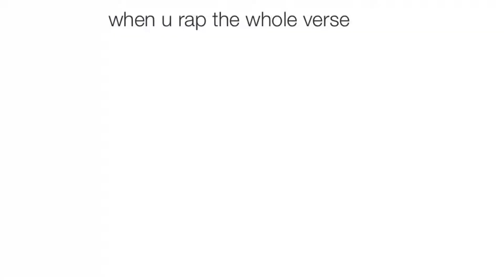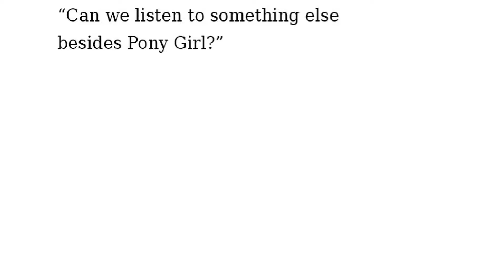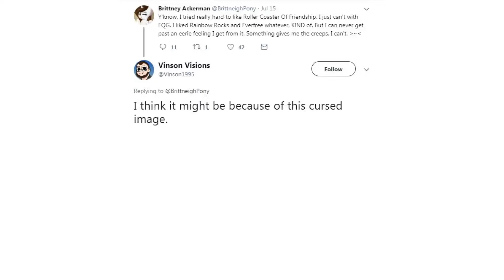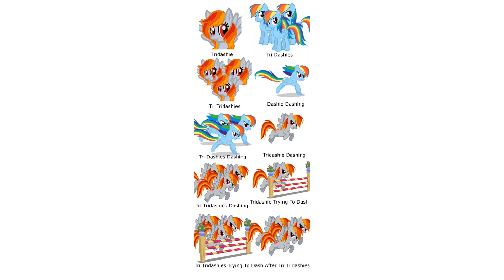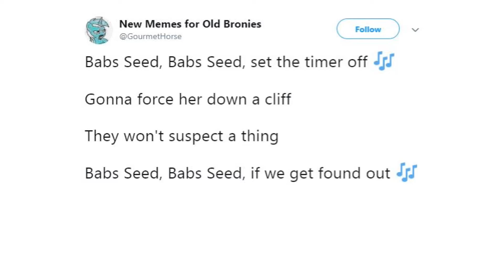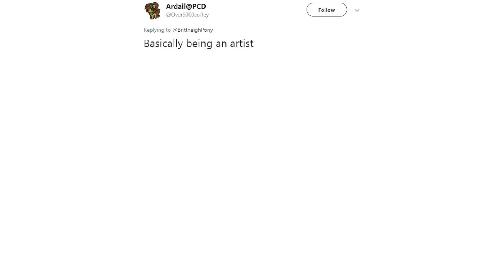Dank Brony Memes, Ep. 4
Some horse famous people are in this one, or it's just their faces.

And in the words of Panda Eyes, be sure to tell your mom about it.

I do the best I can to find out which people make and/or post the images that I put in the video, so if you made, or posted one of them somewhere on the Internet, and I didn’t credit you, please let me know which one it was so I can put you in the credits.

Thank you all for your patience, and for watching!  Until next time! /)

-TPressleyJ